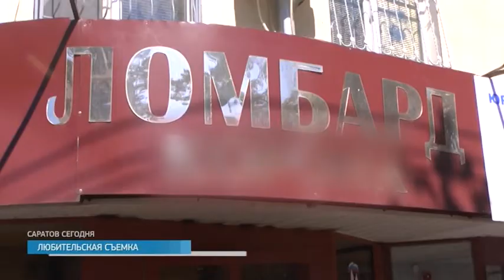Саратовец с игрушечным пистолетом ограбил ломбард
Полиция Ленинского района Саратова задержала 20-летнего мужчину, которого подозревают в разбойном нападении на ломбард на улице Одесская. Как сообщает Главное Управление МВД региона, гражданин ворвался в помещение и, угрожая предметом похожим на пистолет, похитил ювелирные украшения. Сумма ущерба сейчас устанавливается. Подозреваемым в разбое оказался ранее не судимый житель поселка Жасминный. Его задержали. При обыске полицейские нашли игрушечный пистолет, который использовался в качестве средства устрашения в момент нападения на ломбард.

Игрушечный пистолет грабитель прихватил с собой, а вот от некоторых улик избавился всего в нескольких метрах от ломбарда. При помощи служебно-розыскной собаки в соседнем подъезде была обнаружена маска, которую использовал налетчик, а также лоток, где ранее хранились похищенные золотые украшения. Злоумышленник был задержан при попытке сбыта 5-ти похищенных золотых перстней. Он пояснил, что испытывал материальные трудности, потому и решился на ограбление. Возбуждено уголовное дело. Расследование продолжается.